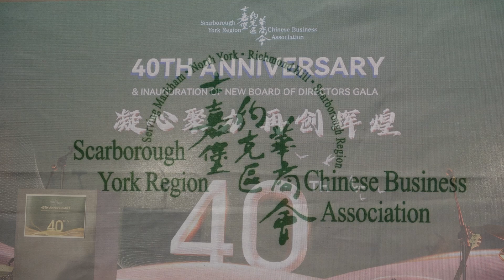20230325, SYRCBA gala, Toronto, Canada, 陸炳雄會長講話, 士嘉堡約克區華商會, 晚會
20230325, SYRCBA gala, Toronto, Canada, 陸炳雄會長講話, 士嘉堡約克區華商會, 晚會